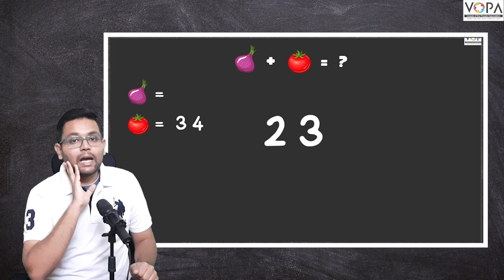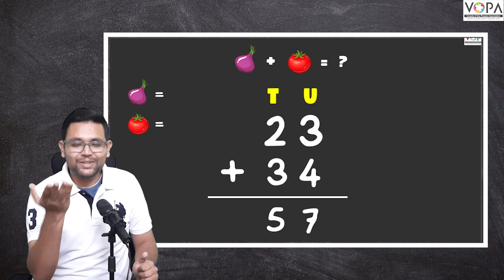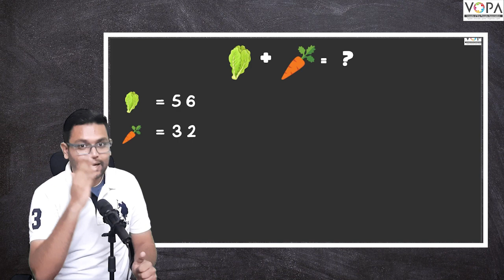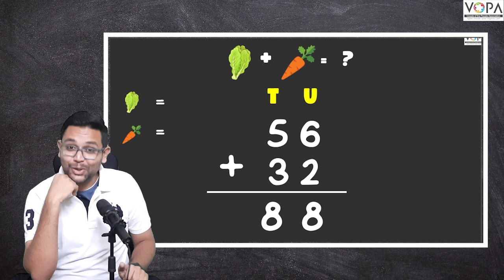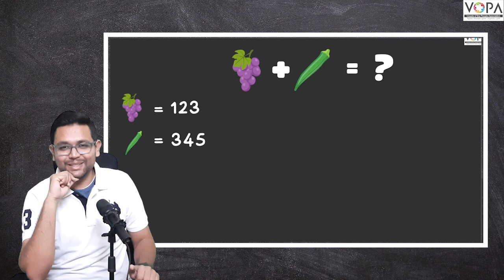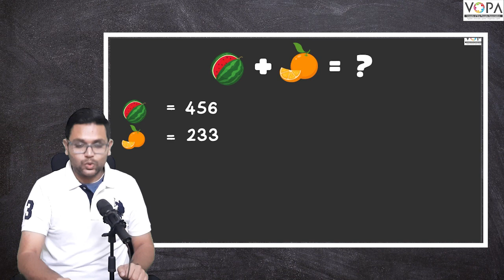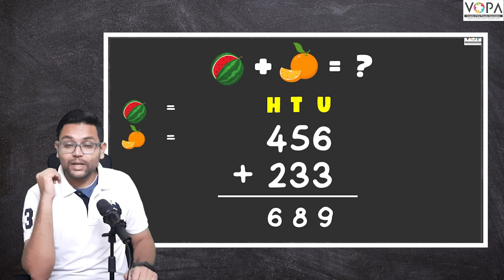3rd | Mathematics| Solutions of Questions | V2 | V-School | Ch- Addition by Carrying over